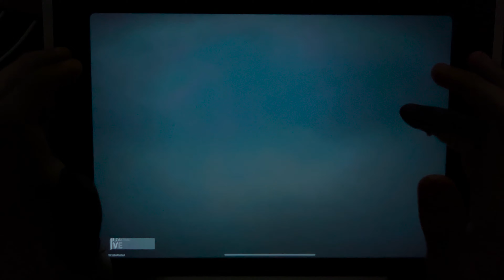WARZONE MOBILE TOP 1% PLAYER TRIES 120FOV FULL HANDCAM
❤️Pro player and pro editor❤️

7 FINGERS

warzone montage,warzone mobile funny,warzone mobile gameplay,warzone mobile edits,warzone mobile 4k,warzone mobile ultra graphics,warzone mobile new update,pro player warzone mobile